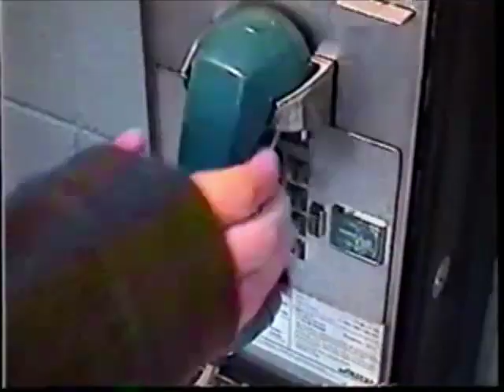17 The Ring Movie Preview